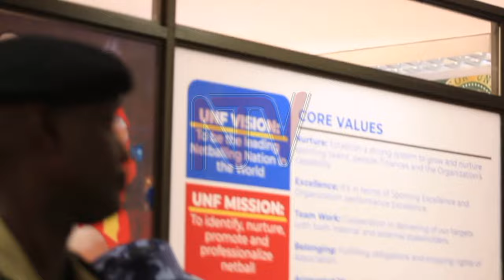Chaos as Sarah Babirye attempts to reenter office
Embattled Uganda Netball Federation president Sarah Babirye Kityo forcefully return to office this morning after serving her three-month forced leave amidst resistance from her Vice president Brigadier Flavia Byekwaso who has been serving as acting president. Babirye was told by Education and sports minister Janet Museveni to leave office to allow an investigation into alleged abuse of office.